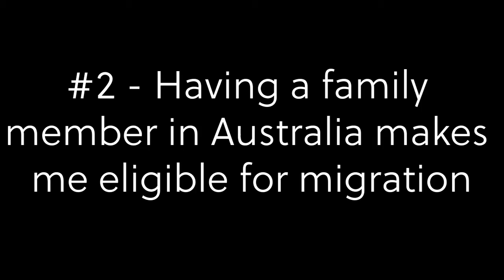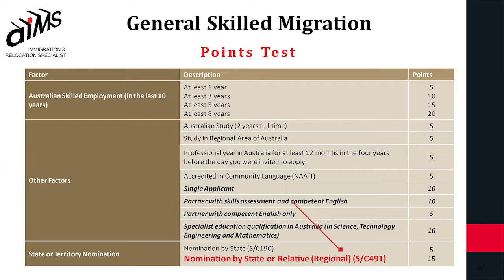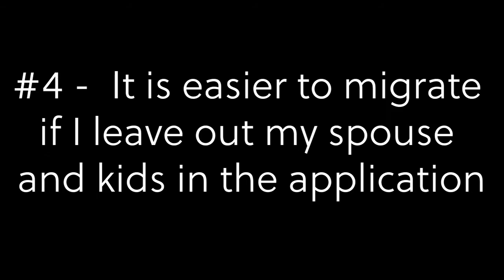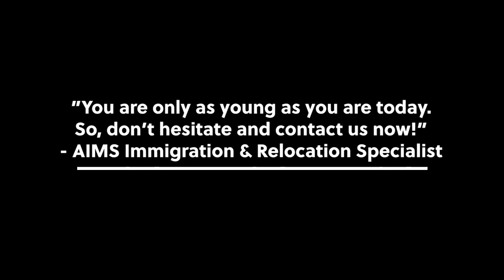Top 10 Myths About Australia Migration!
What are some of the myths that you've been hearing about migrating to Australia?  AIMS has identified the top 10 myths based on most common questions our immigration consultants have been getting from our prospects-turned-customers!

Let AIMS debunk them and show you the way to achieve your migration dream!